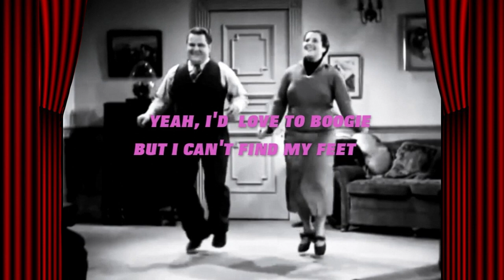Mickey Jupp - I'd Love To Boogie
From the album 'Up Snakes, Down Ladders'